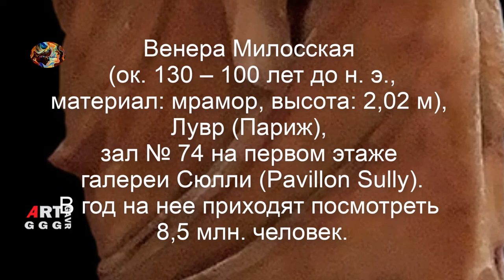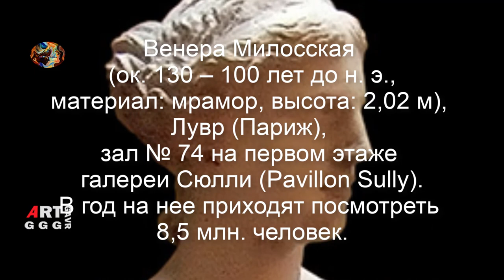Венера Милосская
Венера Милосская - статуя найденная крестьянами на острове Милос в 1820 году.
Точно не определено имя скульптора. Но вероятнее всего это Алесандр из Антиохии
т.к. это имя было высечено на основании гермы.
Описание:
Венера Милосская - общеприн. назв.
мрамор-й статуи  Афродиты
поздний эллинизм
(ок. 140 – 100 лет до н. э.,
высота: 2,02 м),
Париж, Лувр на первом этаже
зал № 74 галереи Сюлли.
Посещаемость в год 8,5 млн. человек.